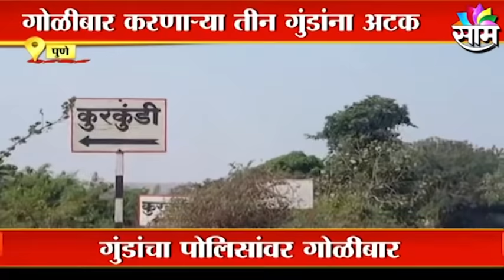Pune Shootout News | पुण्यात गुंडांचा पोलिसांवरच गोळीबार;अशी हिम्मत झालीच कशी?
Watch Latest News Updates on Pune Shootout News | पुण्यात गुंडांचा पोलिसांवरच गोळीबार;अशी हिम्मत झालीच कशी?